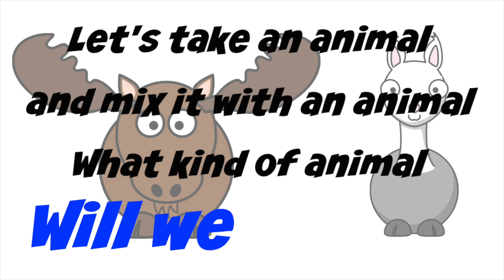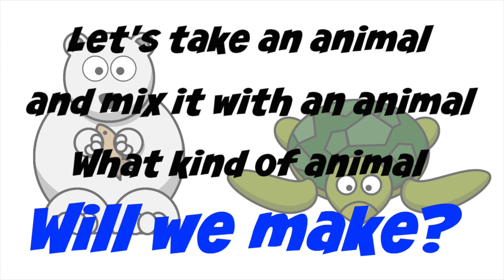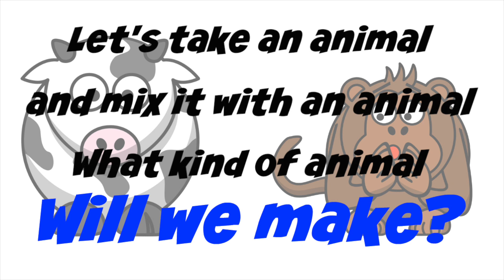ANIMAL MIX 4 FUNNY ANIMALS NURSERY RHYMES SILLY SONGS KIDS SONGS SING ALONG